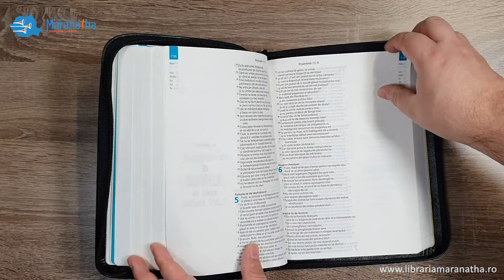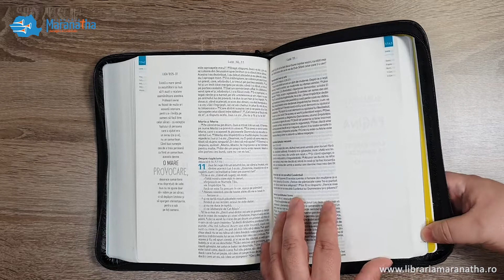Biblia interactiva pentru tineri - trad. Cornilescu, coperta piele neagra - Libraria Maranatha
Ediţia: 2021

Număr pagini; 1408

Traducere: Dumitru Cornilescu

Biblia interactivă pentru tineri a fost creată pentru a-i ajuta pe tineri să-și conecteze viața cu adevărul biblic.
Prin Biblia interactiva se dorește încurajarea tinerilor pentru o citire și un studiu mai intens și mai profund a Bibliei.
Fie că este prin desen, note explicative, elemente pentru colorat și alte modalități creative, această Biblie permite tinerilor sa interactioneze cu textul biblic.
Este prevăzută cu spații largi pe margini, spații pentru doodle și elemente de completat.
Biblia interactivă pentru tineri conține, de asemenea, întrebări și spații pentru răspunsuri.
Și acestea sunt pe fiecare pagină a Bibliei.
Dar nu numai pentru sporirea creativității tinerești a fost concepută această Biblie.
Există, de asemenea, o mulțime de extra-elemente care ajută la explicarea mai profundă a Bibliei, cum ar fi:
introduceri la cărțile bibliei
note de subsol
plan de citire a bibliei
ghid de studiu
ce anume să citești pentru a-L descoperi pe Isus
cronologie biblică
„Cum să folosești această Biblie”
„Intrebări și subiecte importante, și ceea ce spune Biblia despre ele”
spatii libere pe marginea foii pentru însemnări personale.
Făcută de tineri, pentru tineri, această nouă biblie interactiva pentru tineri este o resursă modernă și atrăgătoare pentru a încuraja adolescenții, tinerii și nu numai, să apeleze la Biblie pentru a găsi raspunsuri în toate problemele vietii.